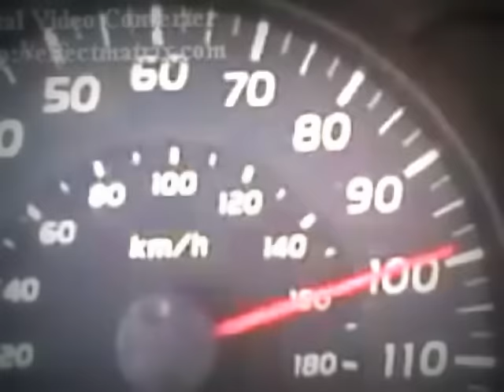New gassba 2012 cheb kais D-MAX